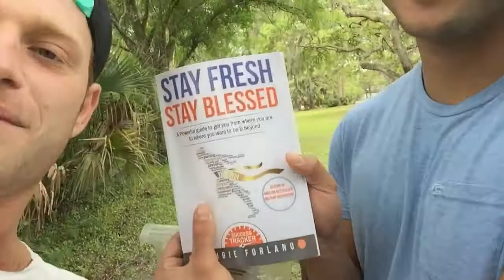Who and What Can You Count On?